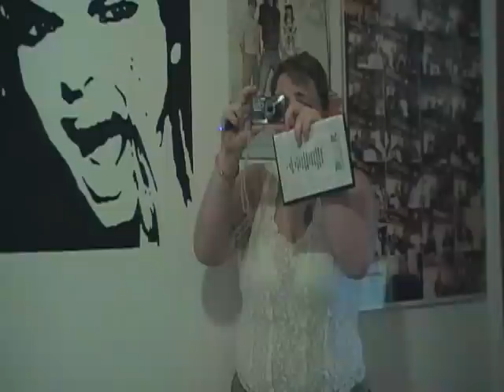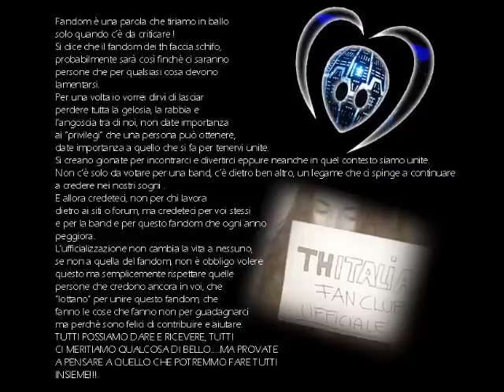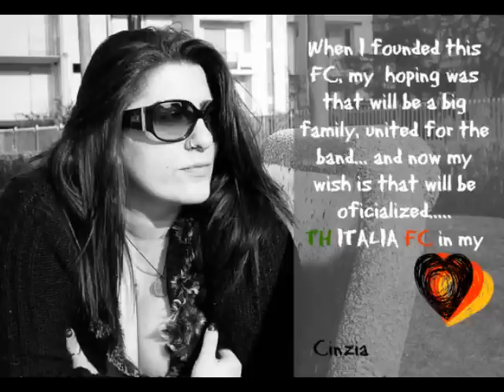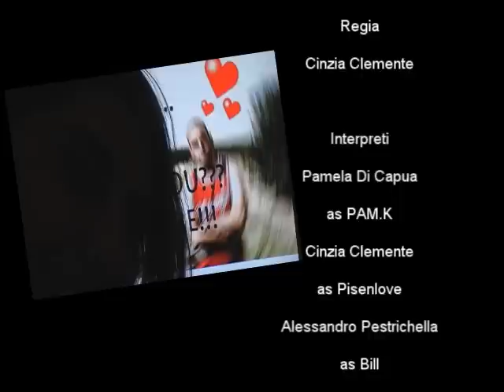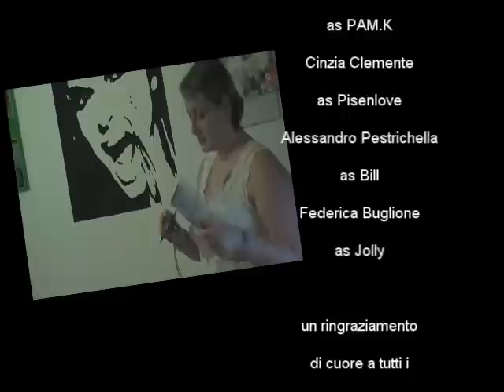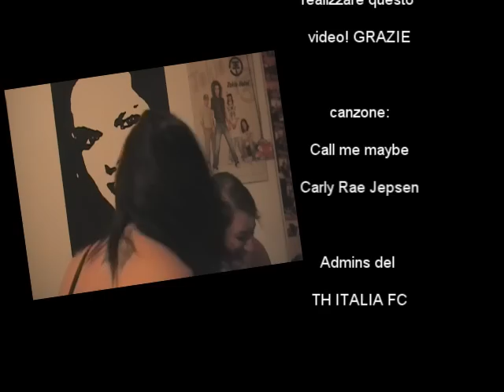TH ITALIA FC Parodia "Call Me Maybe"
Accogliendo la proposta della Universal Italia di partecipare al concorso per realizzare una nostra personale versione di "Call Me Maybe", abbiamo voluto giocare un po' con i nostri ruoli all'interno del Fan Club, descrivendo gli ultimi 4 anni della nostra vita da fan. Per chi ci conosce bene, capirà i riferimenti ad episodi consueti, come l'attesa ai concerti, ai meet&Greet, ma soprattutto la voglia di divertirsi, che è la caratteristica del nostro FC. Ringraziamo chi ci supporta, credendo in noi e ci ha regalato delle foto da poter utilizzare in questo video...nella speranza di ricevere presto delle belle notizie...